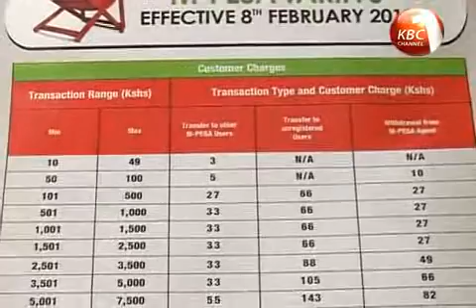Cost of banking services to go up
The cost of banking services is set to go up following an introduction of a 10 percent excise duty on transaction fees. The move by commercial banks comes several months after Safaricom hiked charges on its M-Pesa service to reflect the excise duty introduced under the Finance Act, 2012 that was slapped on money transfer services and other bank fees, charges and commissions.